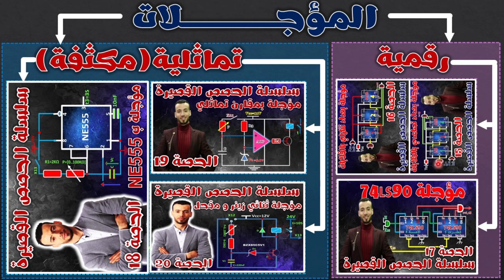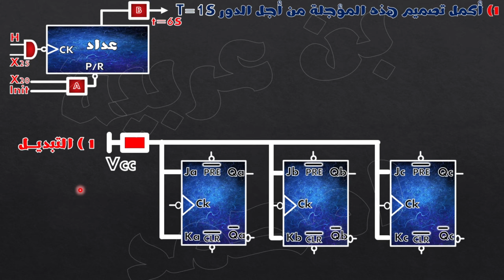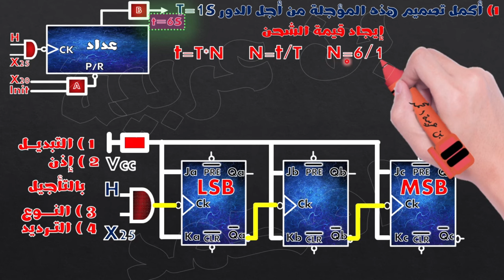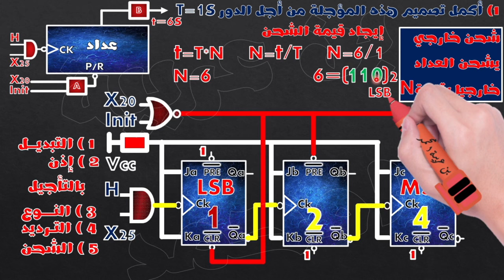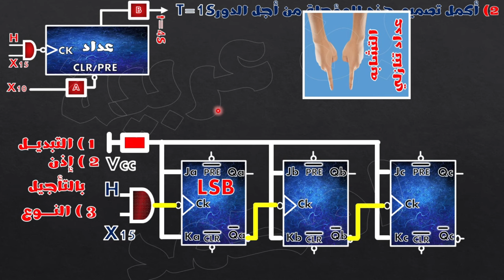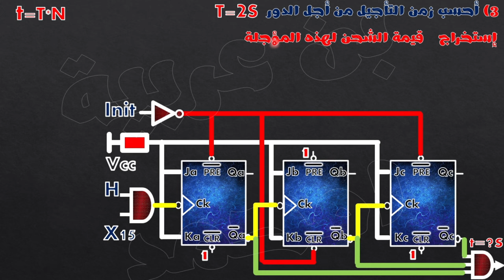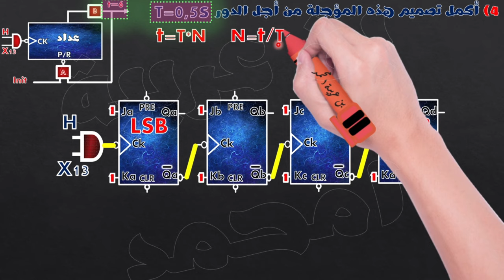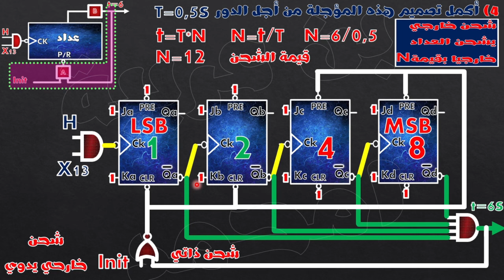♦️الحصة16:🔵أبسط شرح لمؤجلة بعداد تصاعدي إنجاز قلابات مؤجلة بعداد تنازلي